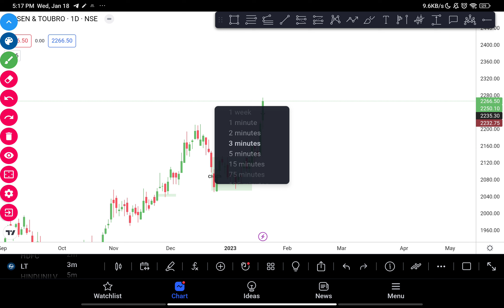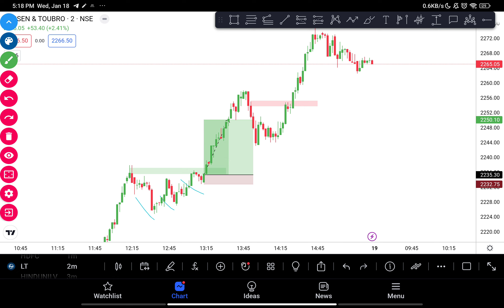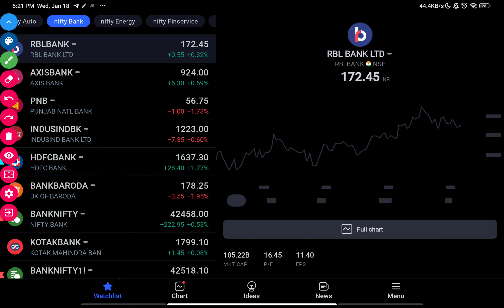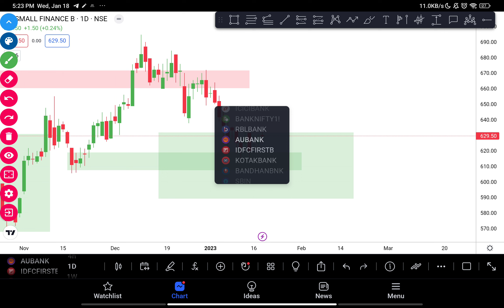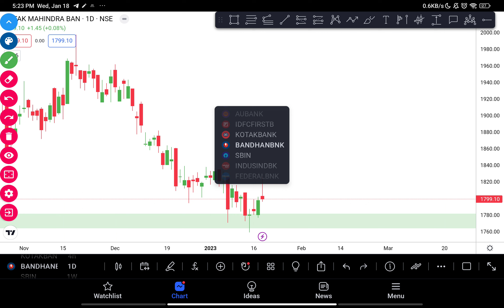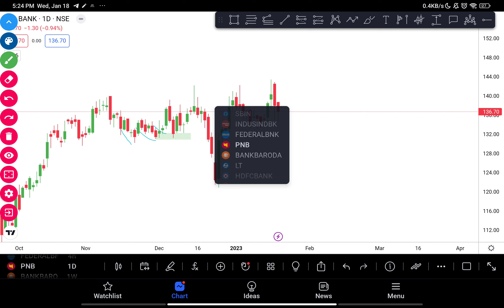Banknifty and Nifty analysis with Intraday stocks for 19th January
In this video we did analysis of Nifty and Banknifty with some intraday stocks.